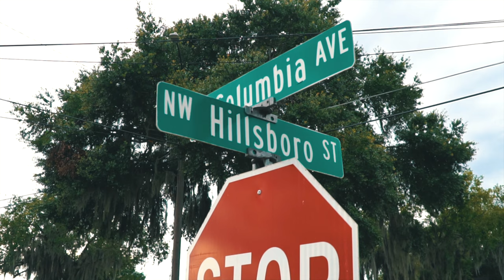Sir Louis - Feelings (Official Video)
Feelings by Sir Louis Official Video

Credits

Producer & Mixing Engineer: Tik on The Beat - @tik on the beat